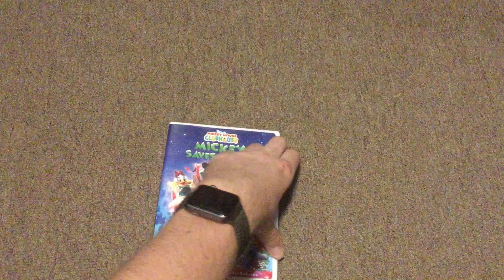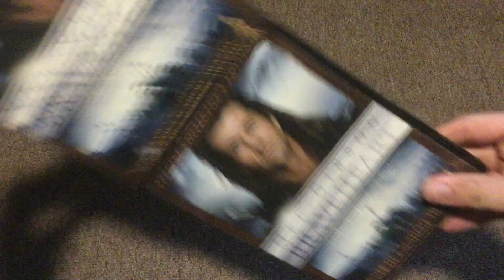Haul For 11 / 2 / 24